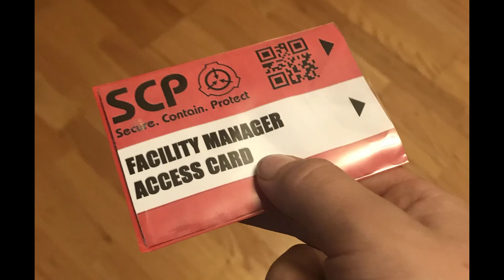SCP 5 (İskelet Anahtar)